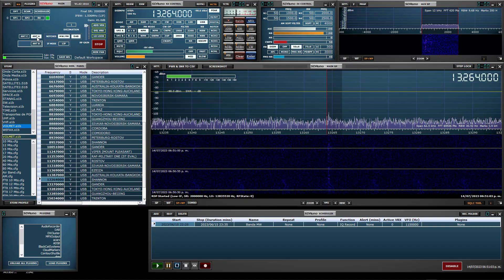Escucha Shanon Volmet 13.264 Khz USB.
QTH Buenos Aires Argentina.
Receptor Sdrplay RSPdx. SdrUno.
Antena G5RV Mini.
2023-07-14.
06:50 UTC.